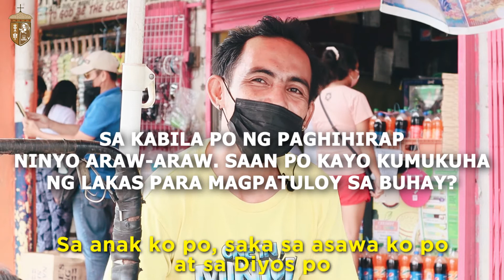Ka-PIO CARAVAN OF GIVING EPISODE 2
Sa pagsasagawa namin ng Ka-PIO Caravan of Giving nakilala namin ang isang Fish ball vendor na taga Zamboanga City.